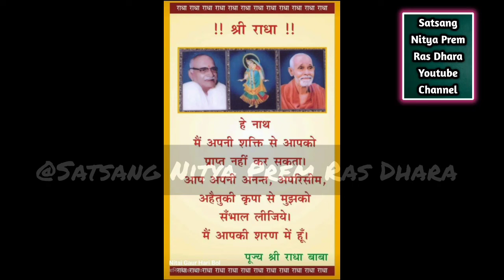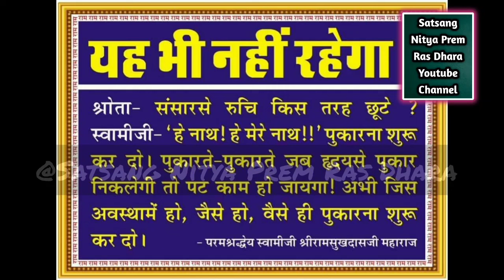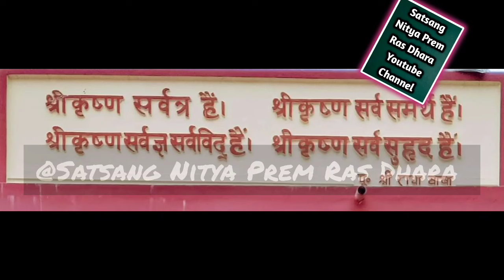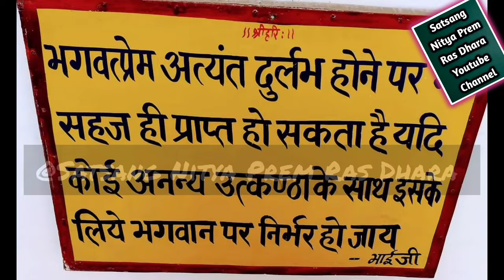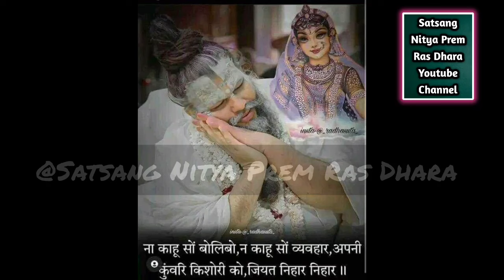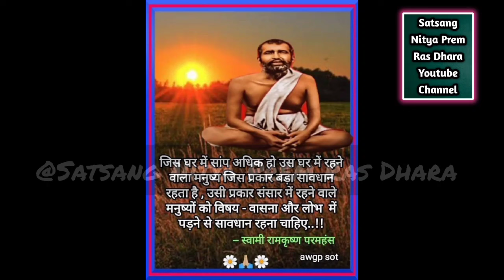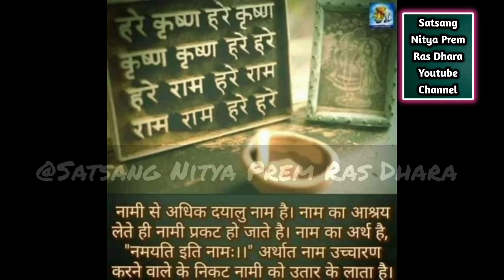नाम जापको के लिए स्वामी रामसूखदासजी महाराज का अनोखा प्रवचन भगवान प्रेम के भूखे है